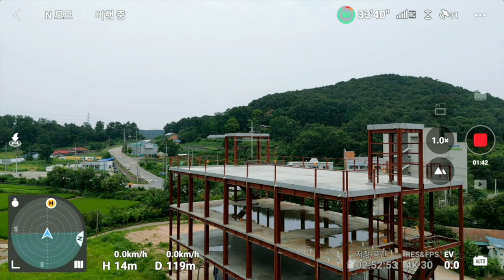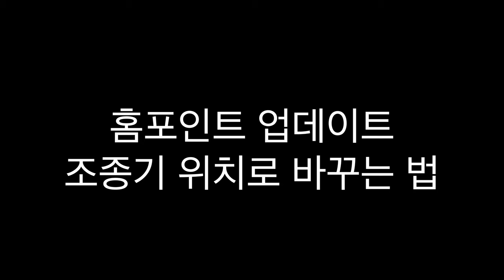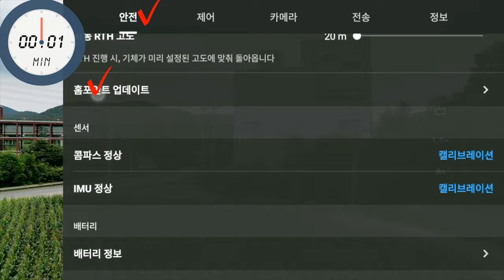DJI mini 3 pro 실험실 #48 리턴투홈 (RTH) 하는 데 중간에 장애물이 있으면 회피 비행을 할까요? 홈포인트를 조종기 위치로 설정하는 방법입니다